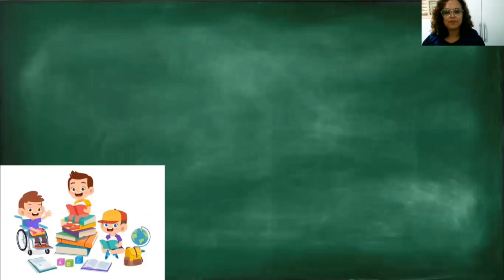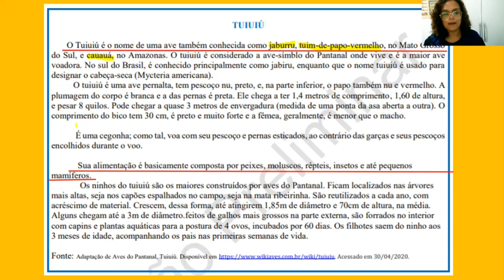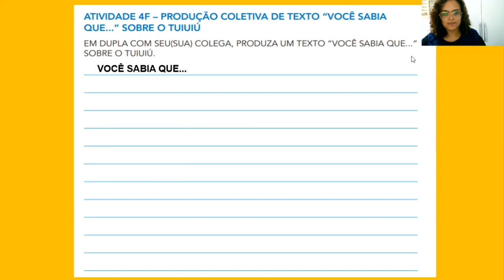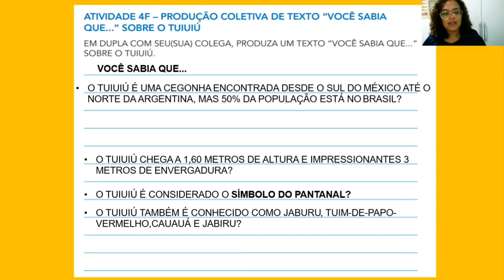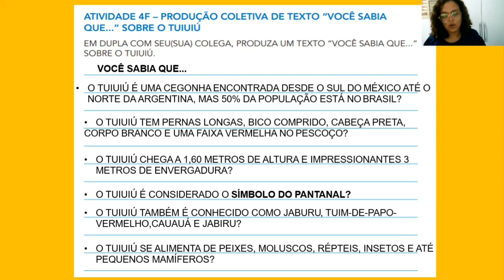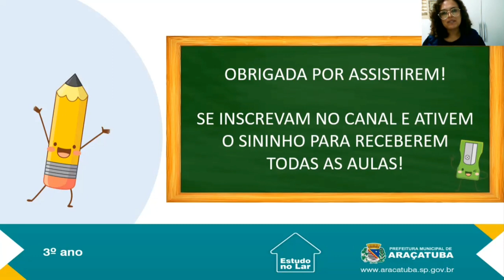3º Ano - Movimento Aprender MAIS - Livro 02 | Aula 16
3º Ano - Movimento Aprender MAIS - Livro 02 | Aula 16